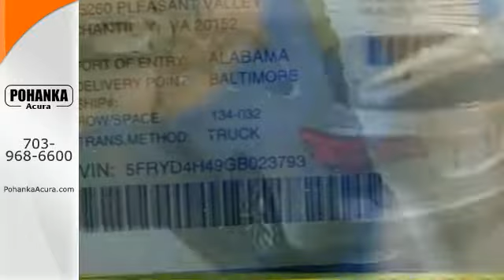2016 Acura MDX Fairfax VA Acura Washington-DC, MD AGB023793 - SOLD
Year: 2016
Make: Acura
Model: MDX
Trim: 3.5L w/Technology Pkg.
Engine: 3.5L V6 SOHC i-VTEC 24V
Transmission: 9-Speed Automatic
Color: Silver
Interior: Ebony
Stock #: AGB023793
VIN: 5FRYD4H49GB023793
Ebony. Hurry in! Hurry and take advantage now! This attractive 2016 Acura MDX is the rare family vehicle you have been searching for. It will allow you to dominate the road with style, and get superb fuel economy while you're at it. All prices exclude taxes, title, license, and dealer processing fee of $599.00. Published price subject to change without notice to correct errors or omissions or in the event of inventory fluctuations. All features not on all vehicles. Vehicles shown are for illustration purposes only. MPG is based on 2015 EPA mileage ratings. Use for comparison purposes only. Your actual mileage will vary, depending on how you drive and maintain your vehicle, driving conditions, battery pack age/condition (hybrid only), and other factors. MPG is based on 2016 EPA mileage ratings. Use for comparison purposes only. Your mileage will vary depending on driving conditions, how you drive and maintain your vehicle, battery-pack age/condition (hybrid only), and other factors.

Address:
13911 Lee Jackson Hwy
Fairfax VA Acura Washington-DC, MD 20151